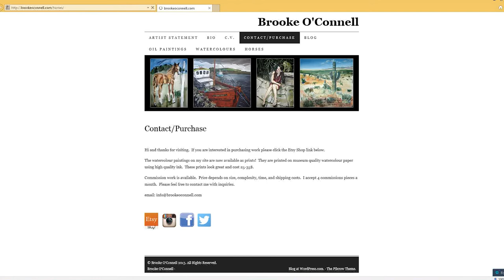Ep 7: Brooke O'Connell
Brooke was born in Montreal, and has spent time living in both Canada and the United States. Although she has lived in many different places the artist considers St-Sauveur, a town in the Laurentian Mountains, her home.  Her love for drawing and painting began at an early age, inspired by time spent in the Laurentians working alongside her artist grandmother.

In 2001, Brooke graduated from McMaster University earning an Honors degree in Visual Arts. During her university years the artist spent her summers traveling in Arizona and British Columbia.  Many of her paintings have been a result of the inspiration found in the light and colours of such landscapes.

Brooke currently works as a visual arts teacher in the public school system.  Since becoming a teacher, her summers have been spent traveling and painting.  While traveling, her medium of choice is watercolour because they are lightweight, quick- drying, and immediate.  These watercolours often serve as preliminary studies for larger oil paintings.

The artist has exhibited in Ontario and Quebec, and has a number of works in private collections.  She currently resides in Burlington, Ontario, and continues to create and exhibit work based on travel, relationships, and personal experiences.

Burlington 52 always welcomes thoughts or ideas for stories, we can be reached through email in our contact section on our website.